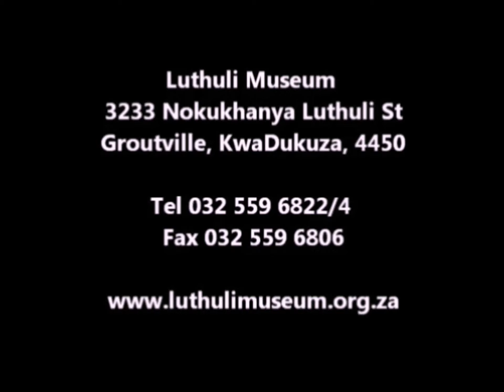From Marketing desk -International Museums Day - 18 May 2021